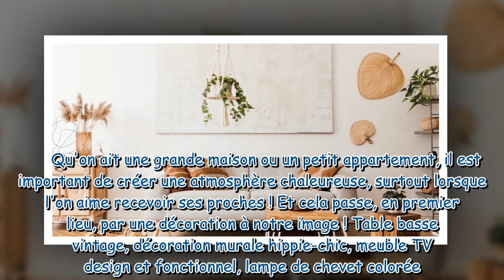Soldes : vos décorations murales sont à prix cassés chez Cdiscount, dépêchez-vous !